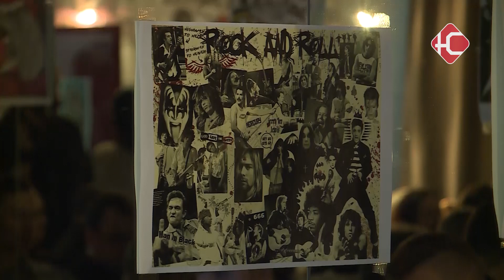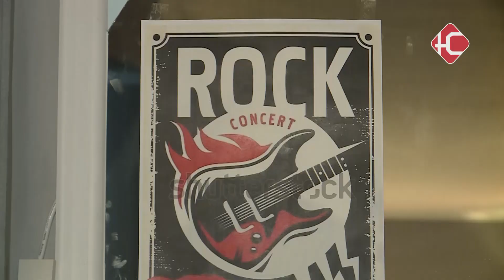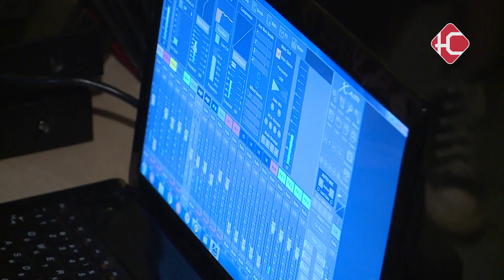Кожаные куртки, банданы и гитары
Кожаные куртки, банданы и гитары. В городе прошёл новый квартирник для любителей старого доброго рока. Городской библиотеке удалось создать по-настоящему атмосферную встречу.

Атмосферные вечера, наполненные музыкой и общением - такой вид досуга в Нефтеюганске набирает популярность. В кластере «наше место» выступают не профессиональные артисты, а обычные нефтеюганцы.

2Большинство людей просто сидят дома, играют на гитаре, но им хочется где-то приютить свой талант, где-то побыть, поиграть.

«Ария», «звери», «Nirvana» - эти и многие другие поистине легендарные имена в мире рока не раз прозвучали на сцене. Каждую новую песню встречали шквалом аплодисментов.

"Пытаемся с ребятами, с друзьями определить границы рока и понимаем, что он настолько распространённый и очень глубоко проник в нашу жизнь, что очень много популярных песен - это как раз роковые песни, которые сегодня исполнятся"

В нашей стране первые рок-группы появились в 60-х. А расцвет этого жанра пришелся на 80-е-90-е годы.

"Каждый пришёл сюда в первую очередь за атмосферой. И каждый вернулся не только в подростковый период, в юность, а в то, что вроде бы сейчас поймаешью и поймёшь, что это, но пока не можешь уловить. И возможно поймаешью когда придёшь домой. Поэтому да, ради этого я сюда пришёл и приду ещё раз"

Для полного погружения в атмосферу зрителей заранее предупредили о дресс-коде и призе на лучшее воплощение. Поэтому куда ни глянь, увидишь цветные волосы, максимум чёрного цвета, потертые джинсы, цепи и другую атрибутику.

"Дресс-код, нам пришлось постараться, потому что внешний вид должен был соответствовать теме. Вообще квартирник невероятный. Русский рок это то, что мы любим, мы сегодня здесь с друзьями. Часть не попала, потому что ограничено количество мест. Атмосфера душевная, мы все подпеваем. Это классно, нам очень нравится"

В кластере квартирник устраивают ежемесячно и, главное, бесплатно. Количество мест ограничено.